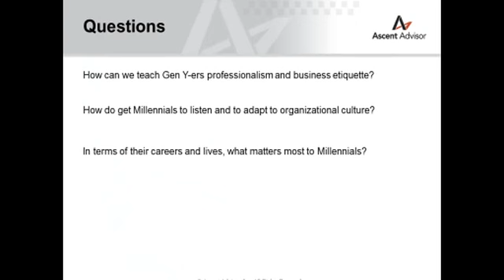The Five Keys to Managing Millennials SD clip28